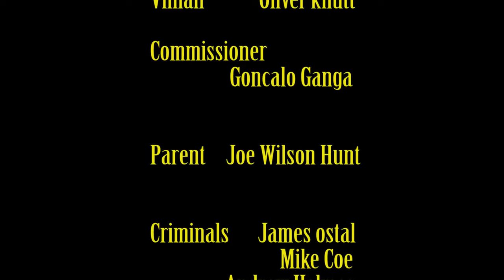How To Be A Hero Short Film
Based in Taunton, The Arts House Level 3 Film and TV course is part of Bridgwater and Taunton College. The course is one of the most exciting and innovative courses for filmmakers.

The qualification is written by UAL (University Arts London) and is designed to produce independent, creative and professional filmmakers.